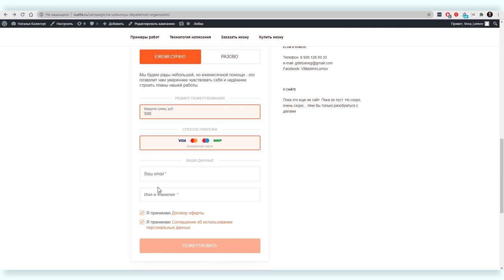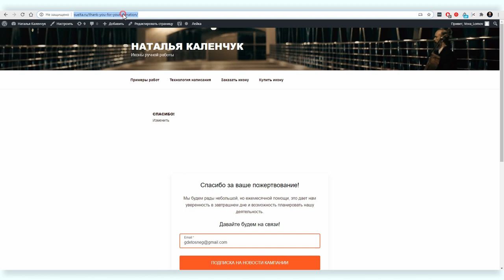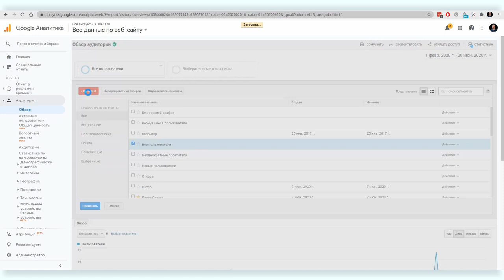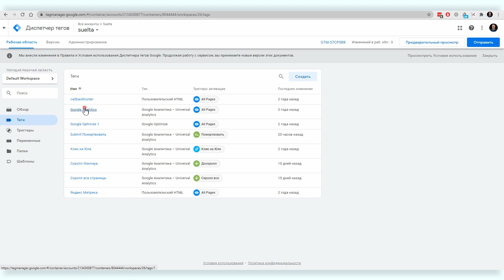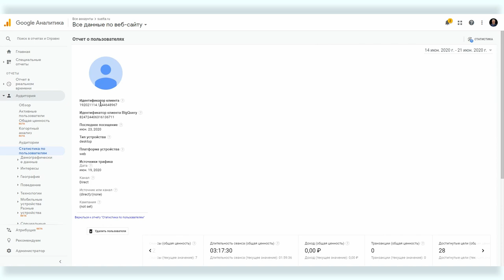Все о Google Analytics #11: как отслеживать пожертвования на сайте